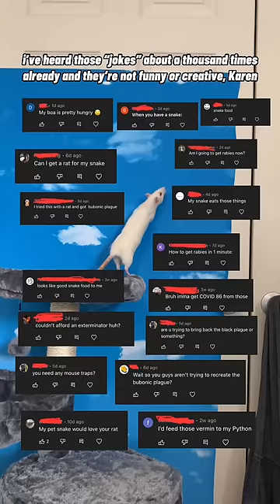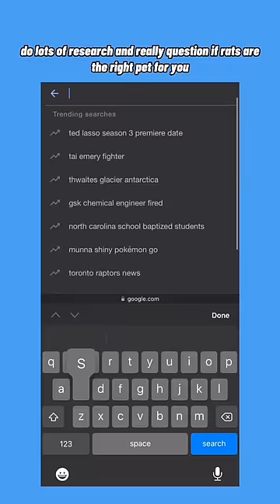Cons of Owning Pet Rats